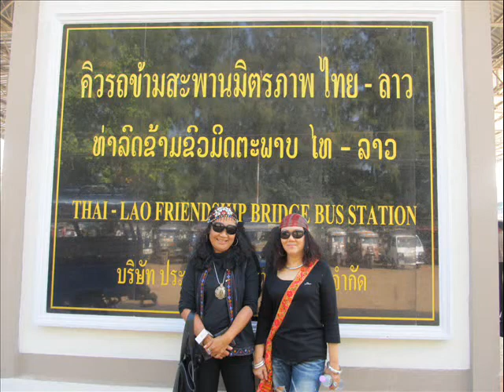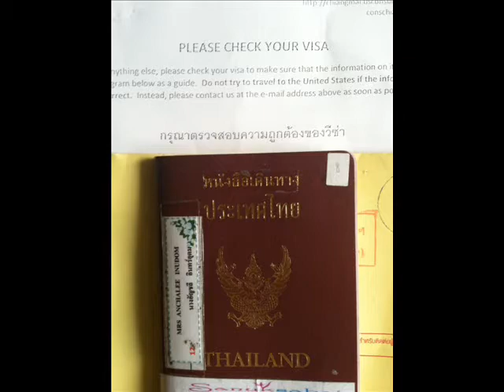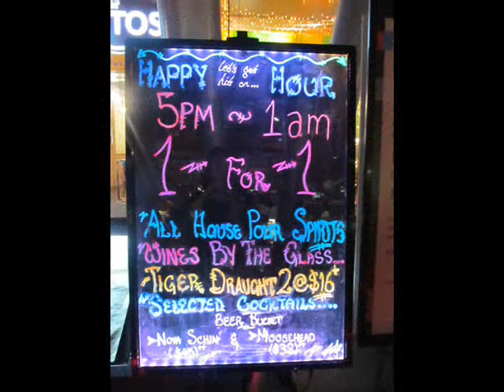เพื่อนฉัน My Friends - Anchalee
Song for all my Friends..